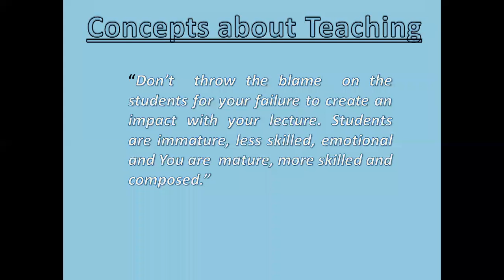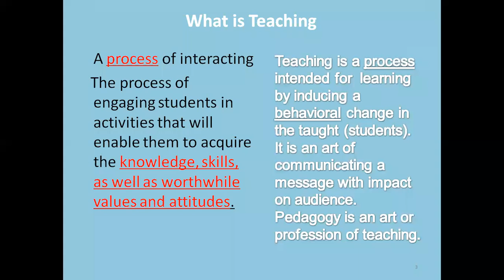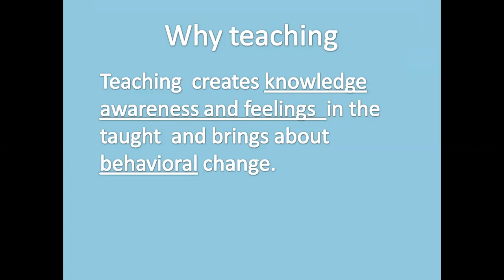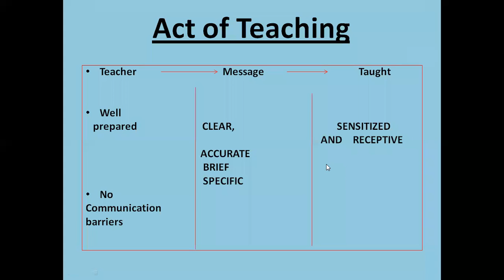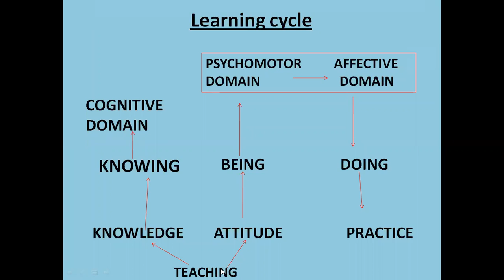Teaching and Learning Part I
Instructional Designs and Strategies